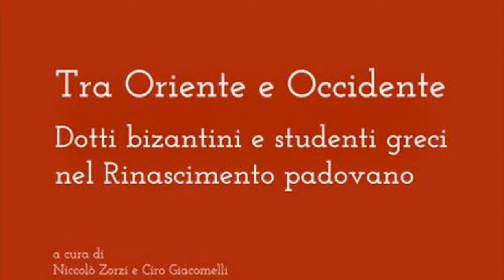Tra Oriente e Occidente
Video prsentazione del saggio "Tra Oriente e Occidente. Dotti bizantini e studenti greci nel Rinascimento padovano" (Padova Univesity Press, 2022) a cura di Niccolò Zorzi e Ciro Giacomelli.
L'incontro tra Oriente e Occidente nell'età dell'umanesimo segna l'inizio di una delle stagioni più feconde della cultura europea. Gli umanisti occidentali si accostano per la prima volta a molti testi greci - letterari, filosofici, medici, scientifici - grazie alla mediazione dei dotti bizantini che nel corso del Quattrocento lasciarono Bisanzio e la sua capitale, Costantinopoli, per divenire maestri e professori, copisti, stampatori in molte città della penisola italiana. Questo fruttuoso scambio culturale ebbe uno dei suoi momenti di più alta realizzazione proprio fra Padova e Venezia, dove la vivace comunità greca accoglieva anche studenti venuti dal Levante a frequentare i corsi dello Studio. Testimoni privilegiati di questa vicenda sono i libri: manoscritti, incunaboli e cinquecentine, qui raccolti per la prima volta dalle collezioni padovane.
Niccolò Zorzi è professore associato di Civiltà bizantina all'Università di Padova, dove insegna Paleografia greca e Storia bizantina.